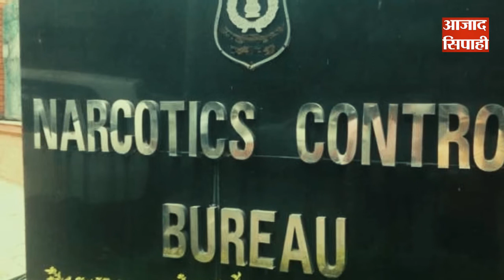रिया चक्रवर्ती का भाई शौविक गिरफ्तार | आजाद सिपाही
सुशांत मामले में रिया का भाई शौविक गिरफ्तार | आजाद सिपाही